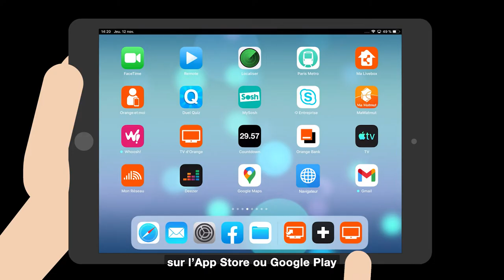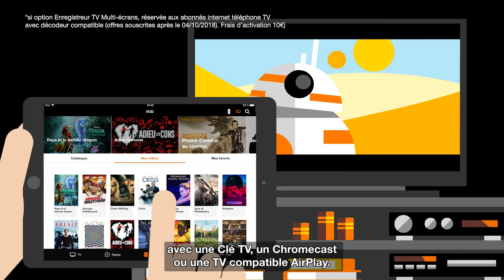La TV d'Orange en direct, le Replay ou la VOD sur tous mes écrans - Orange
Comment regarder la télé en direct, le replay ou une VOD sur tous les écrans
Comment caster sur Clé TV, Chromecast, Apple TV ou smart TV compatible AirPlay, décodeur le film ou la série que vous regardez sur smartphone ou tablette.